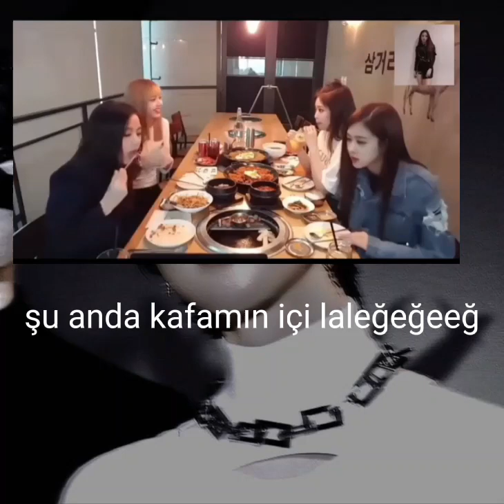kafamın içi alalalkdrödö#itzy